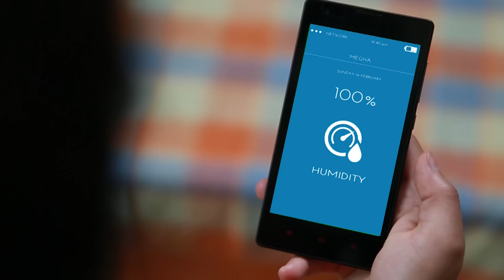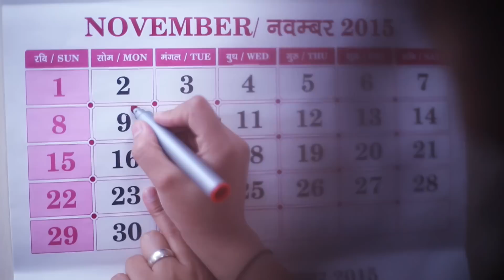ScoopWhoop: Things People With Curly Hair Will Understand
Curly, curly, curly mujhe log bole!